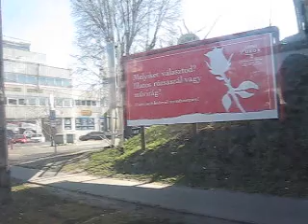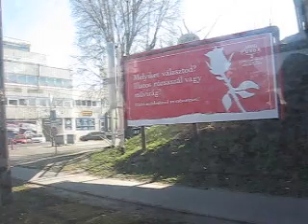Budapest Troley bus 239 77 (ikarus-gvm 280.94 BKV)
stadion-postaautó